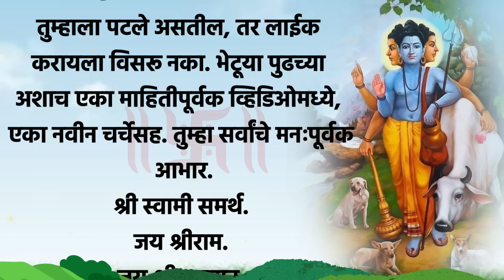चार गोष्टी ज्या म्हातारपणामध्ये आपल्याला लक्षात ठेवायला हव्यात.. Shree Swami Samarth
चार गोष्टी ज्या म्हातारपणामध्ये आपल्याला लक्षात ठेवायला हव्यात..Jai Shree Krushna | Shree Swami Samarth...

marathi stories
marathi story
bedtime stories
marathi goshti
moral stories
marathi goshti chan chan
stories
stories marathi
panchatantra stories
story
fairytale
मराठी गोष्टी
marathi kahani
marathi katha
मराठी कथा
goshti
kahani kahani
marathi goshti for children
kahaniyan
kahaniya